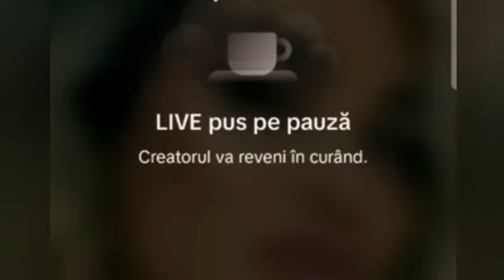LIVE FULL Ioana si Marius + Reacția mea ( Viata după Mireasa sezonul 8 )